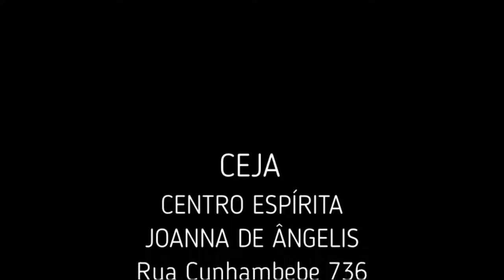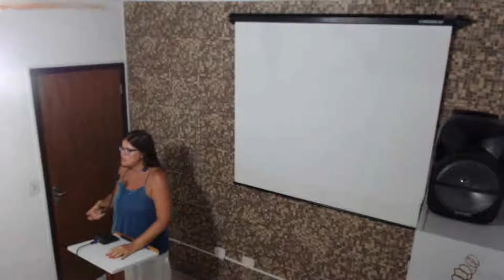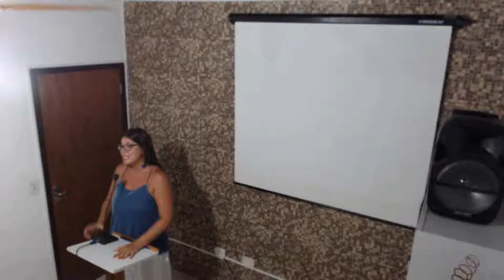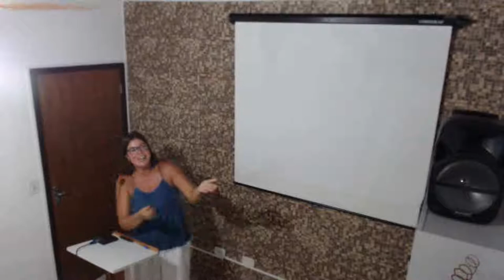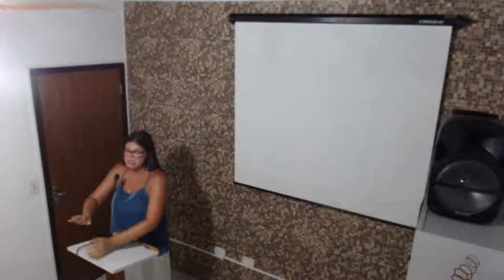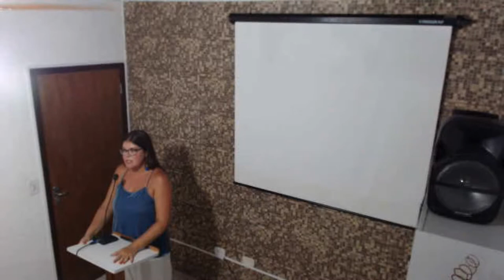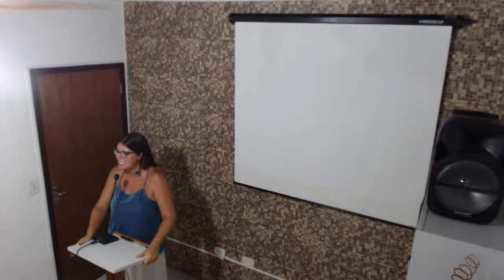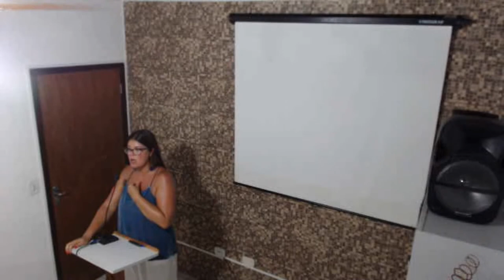Palestra Paula Guimarães - Jesus e o Perdão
Palestra proferida por Paula Guimarães no CEJA (Centro Espírita Joanna de Angelis) Ubatuba - SP - Dia 04/01/2019